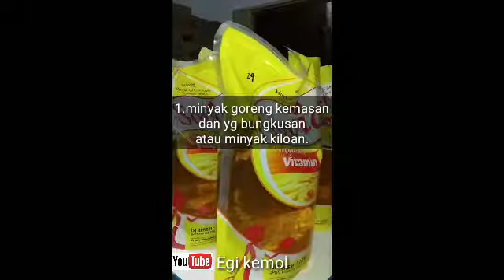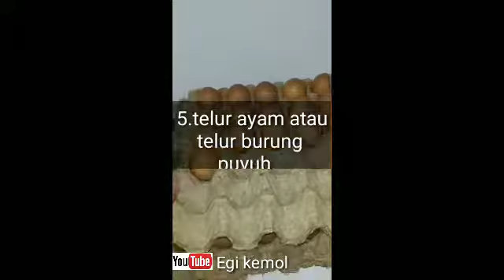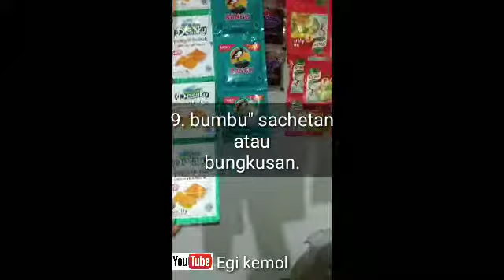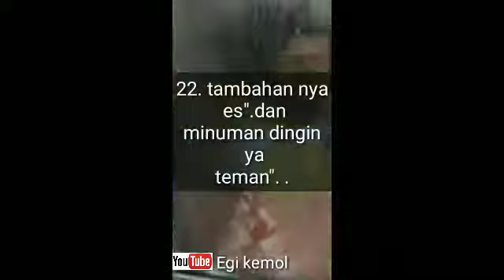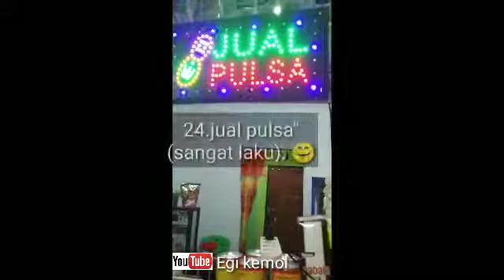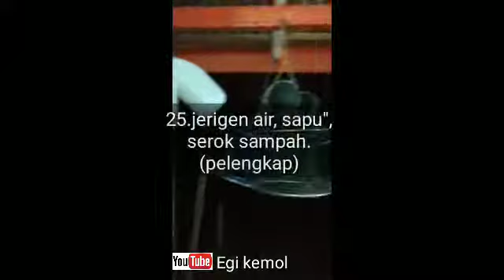Usaha toko kelontong 2019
Usaha toko kelontong adalah usaha yg sangat menjanjikan, karena usaha ini selalu berputar, barang" nya juga selalu di cari untuk kebutuhan sehari-hari..

Terimakasih. .